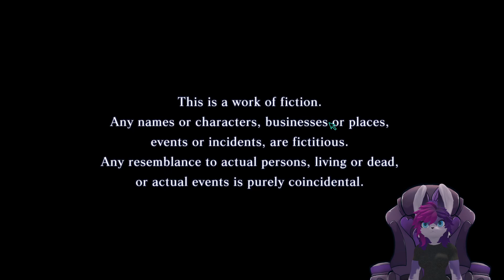When the world ends, you might as well make deals with demons, right? | Shin Megami Tensei III: Noct